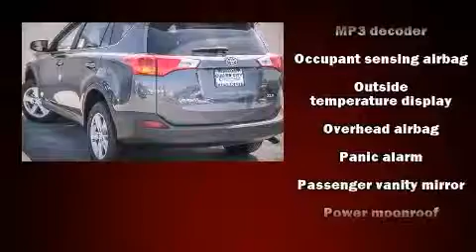2014 Toyota RAV4 XLE in Culver City, CA 90232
Culver City Toyota
9077 Washington Blvd.

Sensibility and practicality define the 2014 Toyota RAV4. Under the hood you'll find a 4 cylinder engine with more than 170 horsepower, and for added security, dynamic Stability Control supplements the drivetrain. Top features include front dual zone air conditioning, a trip computer, front bucket seats, power moon roof, remote keyless entry, cruise control, an overhead console, and a split folding rear seat. Toyota ensures the safety and security of its passengers with equipment such as: dual front impact airbags, head curtain airbags, traction control, brake assist, a panic alarm, and 4 wheel disc brakes with ABS. We have the vehicle you've been searching for at a price you can afford. Please don't hesitate to give us a call.